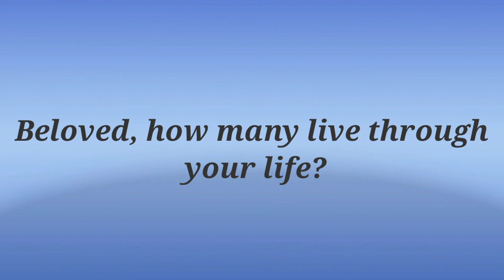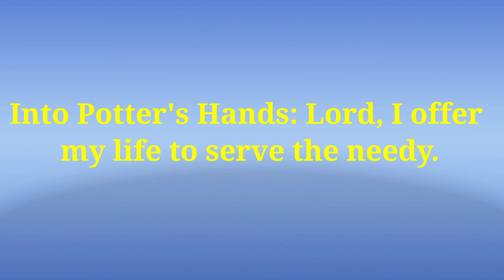GRAHAM STUART STAINS | MISSION HISTORY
Mission History

Devout Dead Speak

Graham Stuart Staines

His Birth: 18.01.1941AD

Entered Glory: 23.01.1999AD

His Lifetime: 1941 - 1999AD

His Native Place: Palmwoods, Queensland

His Native Land: Australia

His Vision Area: Orissa, India

From His Life - To Our Life: I praise my God who found my father and brothers worthy to be Martyrs. - Esther G Steins(Daughter of Graham the Martyr)

Into Potter's Hands: Lord, I offer my life to serve the needy.

Promise: I will not let you be tested  beyond what you can endure. 1Corinthians 10:13

For meditation: Genesis 38; Psalms 41-43, Matthew 25

Thankyou 🙏